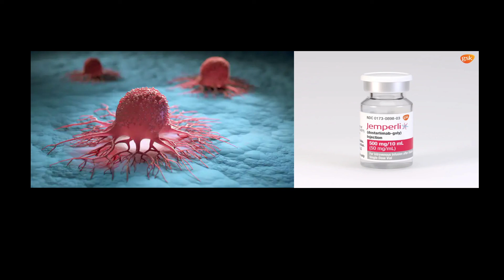عقار يحقّق نتائج "غير مسبوقة" ضد السرطان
أذهلت نتائج اختبارات علاج جديد للسرطان يدعى "Dostarlimab" العلماء الذين أشرفوا على تجربة حديثة، إذ تماثل للشفاء جميع المرضى الذين شاركوا في التجربة؛ في حدث جديد لم يعهده المجتمع العلمي من قبل.
أجرى مجموعة من الباحثين تجارب سريرية على 18 شخص من المصابين بمرض سرطان المستقيم الذي يعد من أكثر السرطانات شيوعا وفتكا، بإعطائهم عقار "Dostarlimab" كل 3 أسابيع لمدة 6 أشهر، وتفاجأ العلماء بأن السرطان قد اختفى لدى جميع المشاركين بالتجربة، حتى بعد 12 شهرا.
العقار الجديد يحتوي على جزيئات منتجة معمليا وتعمل كأجسام مضادة بديلة في جسم الإنسان، وبحسب التقارير، فقد خضع الـ 18 شخص المشاركين في التجربة لعلاجات سابقة كالعلاج الكيماوي والإشعاعي وحتى الجراحات، ولكن بعد خضوعهم لتجربة العقار الجديد لم ينجح العلماء في الكشف عن آثار السرطان لديهم بعد فحصهم بكافة الطرق المستخدمة في الكشف عن السرطان.
قال دكتور "لويس أ. دياز" من مركز "ميموريال سلون كيترينغ" للسرطان بنيويورك إن هذه أول مرة في تاريخ أبحاث السرطان التي تأتي فيها تلك النتائج، كما علق العديد من العلماء حول العالم على التجربة الجديدة مبدين دهشتهم من النتائج، ومعلقين بأن الشفاء التام من السرطان لكل المرضى "لم يسمع به من قبل".
أشار الباحثون في الدراسة التي نُشرت الأحد الماضي بمجلة "نيو إنجلاند" الطبية أن جميع المتعافين لم يتلقوا أي علاجات إضافية بعد شفائهم، ولم تظهر عليهم أي مضاعفات أو انتكاسات أثناء المتابعة حتى الآن، ومن المتوقع بعد النتائج المبهرة للعقار الجديد أن يُختبَر على نطاق أوسع وعلى مزيد من المرضى.